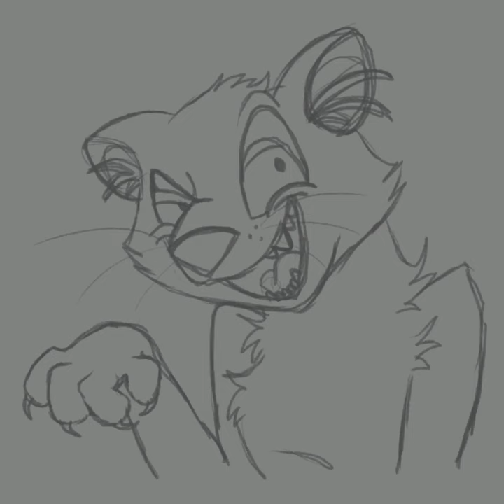Don Bluth style Stoat lineart process (Inscryption fan art)